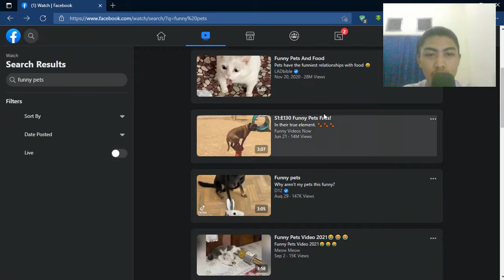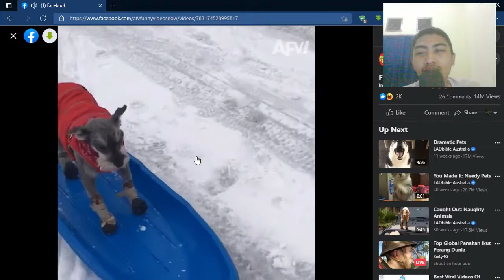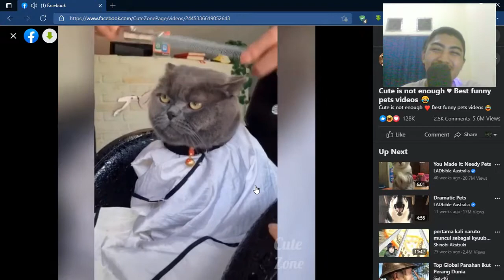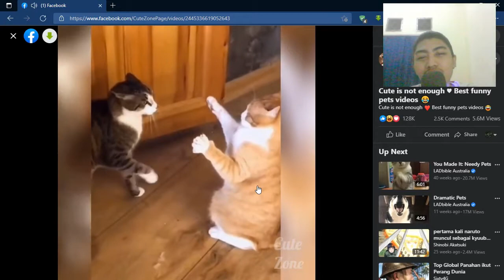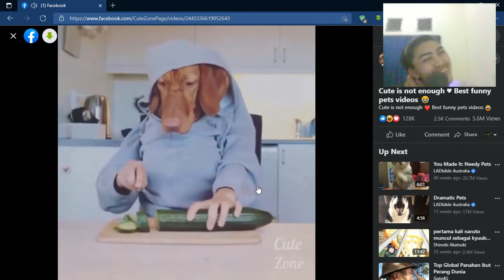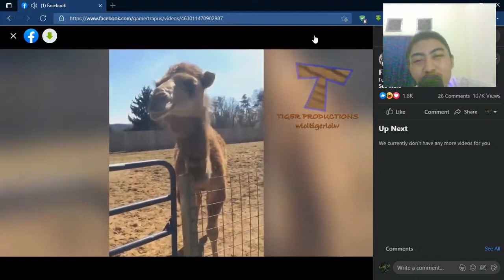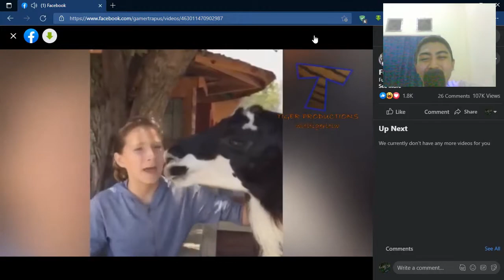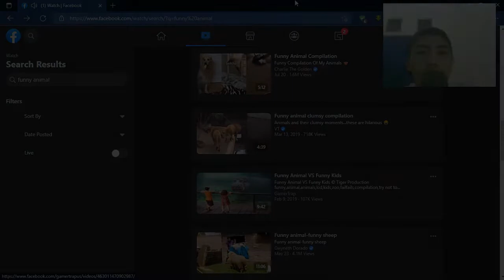Reaction #1 Video Hewan Lucu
Aku mencoba untuk membuat video reaksi video-video lucu yang ada di Facebook Watch. Banyak banget yang lucu. Tonton saja videonya!!!

Kalian bisa mendapatkan bitcoin secara gratis dengan cara mengunjungi link di bawah ini :